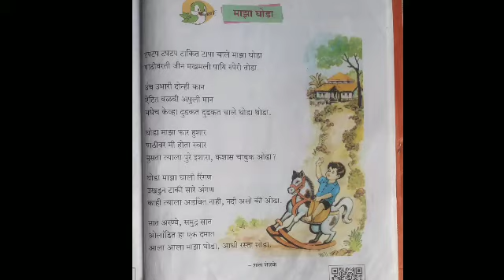इयत्ता पहिली माझा घोडा कविता। टपटप टपटप टाकीत टापा सुंदर चालीसह।